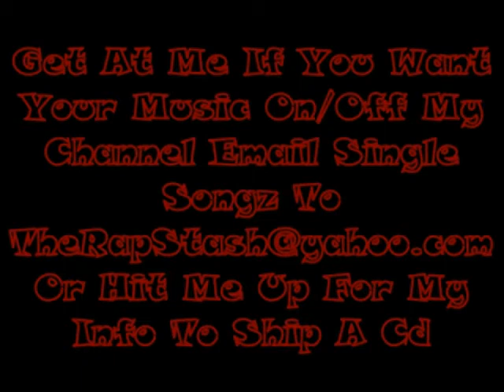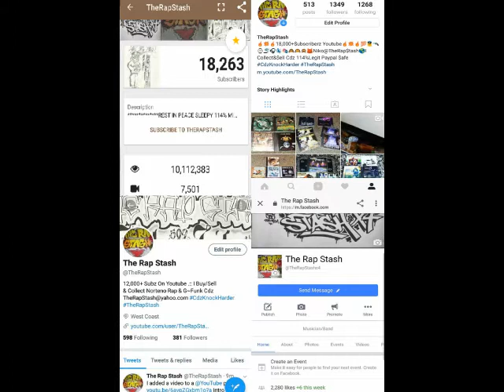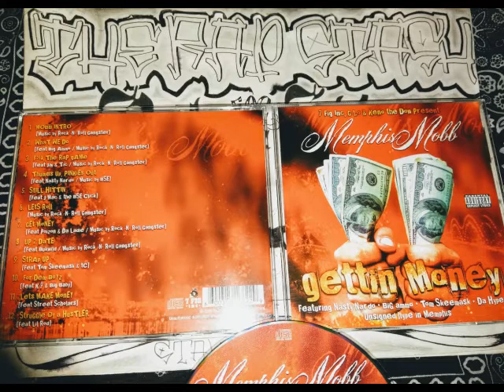Struggle Of A Hustler By Memphis Mobb Ft Lil Rod